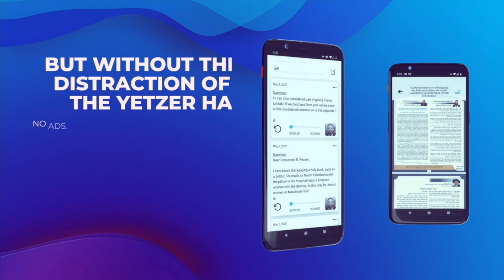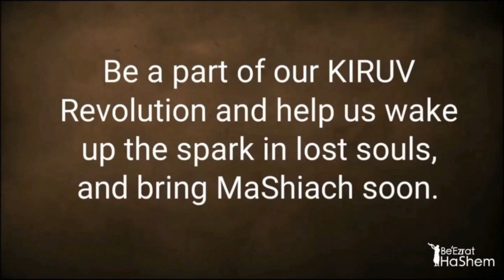Choosing A Spiritual Doctor